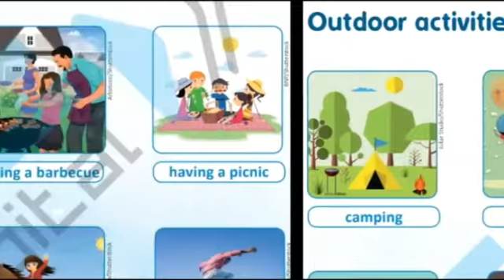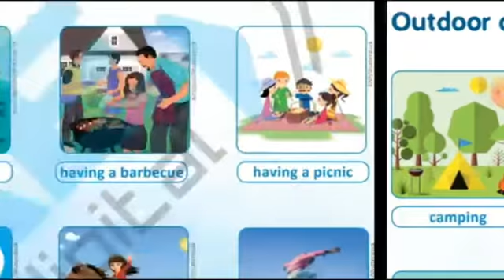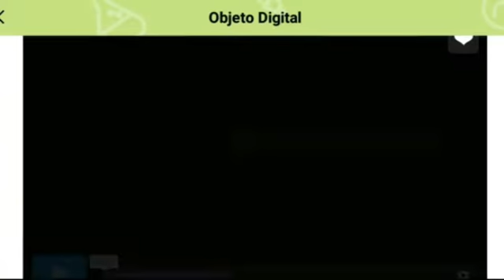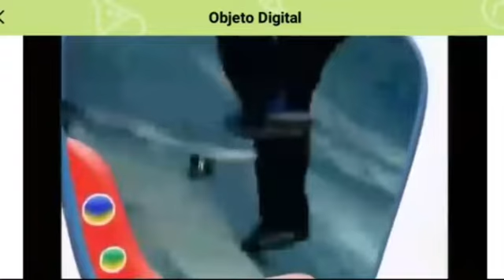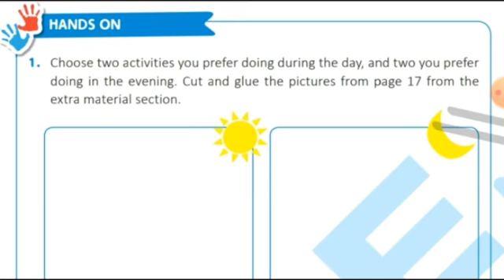Aula dia 13 l 11 - 3° ano - Inglês